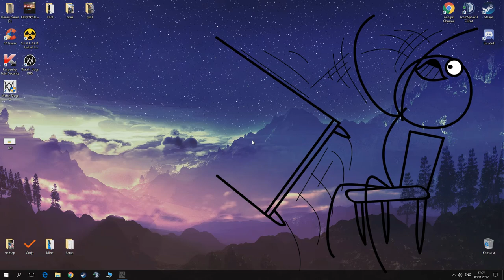Watch Dogs 2 | Footage #22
Ну типа привет.